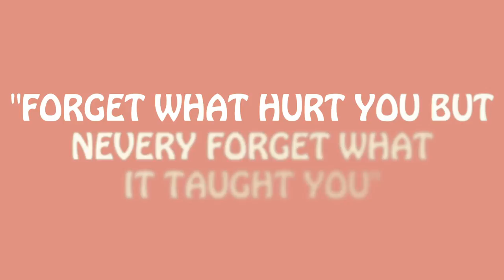MODERN INSPIRED INDIA IRIE MAKEUP LOOK I ESSENCEOFSHAY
PRODUCTS USED:
Maybelline Illuminating Primer
Black Radiance BB cream
Bobbi Brown Foundation Stick
Nars Cream concealer amande
Black Opal setting powder natural
Morphe cosmetics eye shadow palette
Mac blush
Cover FX contour palette deep
tarte tarlette eyeliner
Maybelline mascara
IT cosmetics fine line mascara
nyx lip pencil
colorpop matte lip